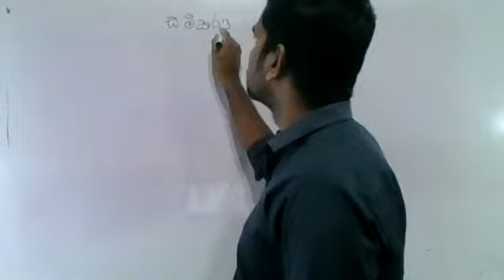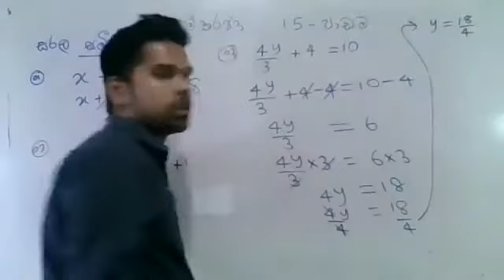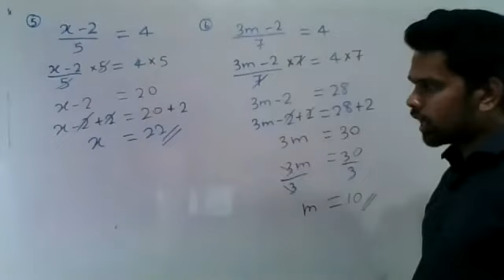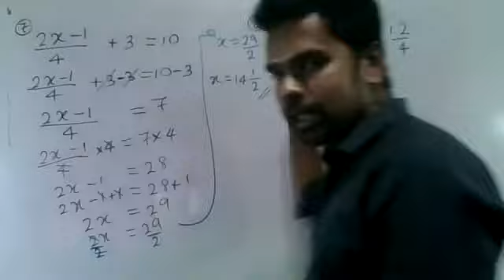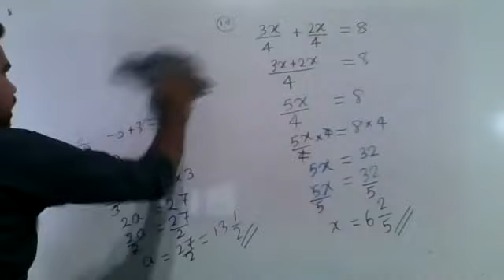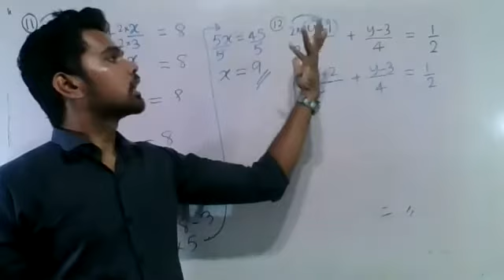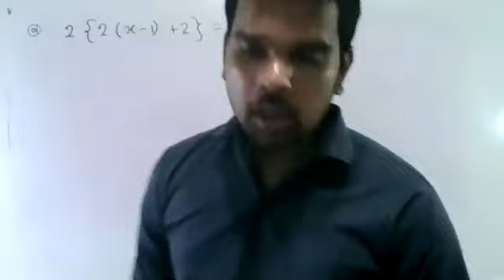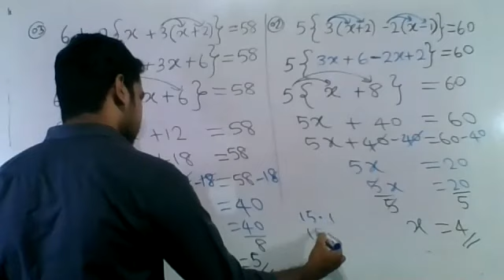9-ශ්‍රේණිය ගණිතය 15-පාඩම සමීකරණ Episode - 28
9-ශ්‍රේණිය ගණිතය 15-පාඩම සමීකරණ Episode - 28